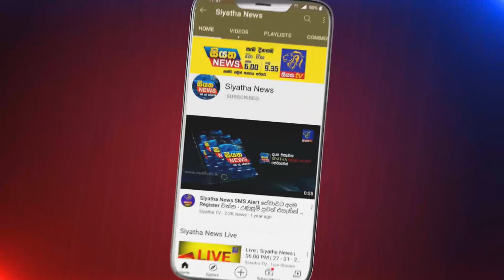යතුරුපැදි සොරකම් කළ 78 හැවිරිදි අයෙක් කොටුවෙයි | Siyatha News